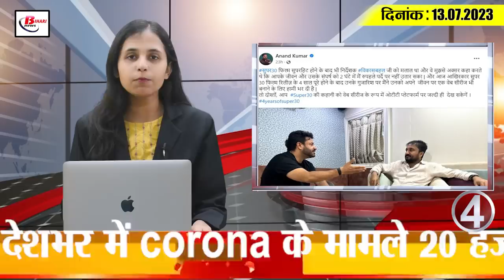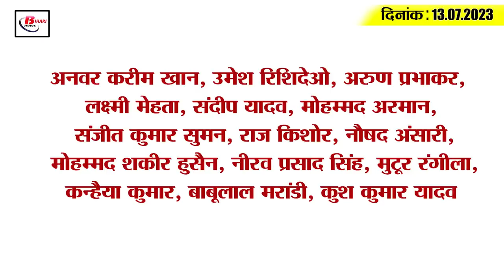Today Bihar Evening breaking news of 13th july on Tomato price, Super 30, Bihar bjp lathicharge.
1. Strong ruckus of the opposition against the government outside the House

2. Meeting will be held today regarding teacher recruitment exam

3. All holidays of education department postponed for next one week in Bihar

4. Web series will now be made on the story of Super 30

5. 578 posts will be restored in Patna AIIMS
578 posts are going to be restored very soon so that patients can get better and better medical facilities in Patna AIIMS. In which recruitment has been done for the posts of Deputy Medical Superintendent, Office Assistant, Chemist, Junior Engineer etc. Whereas Physiotherapist, Lab Technician, Dental Technician, Narsingh Staff for TB and Chest Department, Occupational Therapist, Radiographer, Librarian, Personal Assistant, Store Keeper, Psychiatrics, Manager, Medico Social Service Manager, Assistant Engineer, Technical Officer, Assistant Administrative Officer etc. Online applications will be made for different posts within the next one week. Please tell that it was told by Patna AIIMS Director Dr. GK Paul that candidates can apply by visiting AIIMS

6. Action will be taken against the teachers participating in the strike
7. Tomatoes will be available in the capital of Bihar from tomorrow

8. Vending zone will be built from Digha Golambar to Ganga Channel Bridge

9. These districts of Bihar will become districts with 100 percent digital transactions

10. Darbhanga-Mumbai flight canceled for so many days

11. IAS officer Ravindra Kumar came into discussion at the national level

12. Marshals hanged BJP MLAs out of assembly

13. Cabinet meeting will be held today, many agendas will be approved

14. Manjhi's party will agitate against the Chief Minister on this day

15. Became the number-1 bowler of the Test, became a part of this elite club

13. Farmer advisors raised slogans against Nitish-Tejashwi

14. Minister Shravan Kumar reviews various schemes of Rural Development Department

15. Actor Harish Kalyan shared his photo with Dhoni